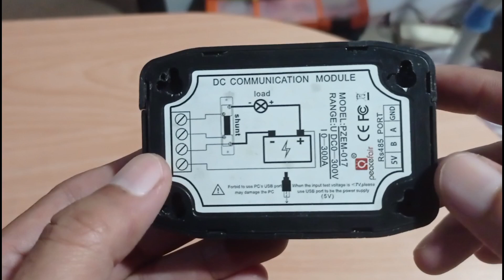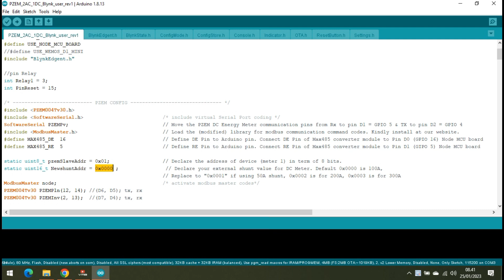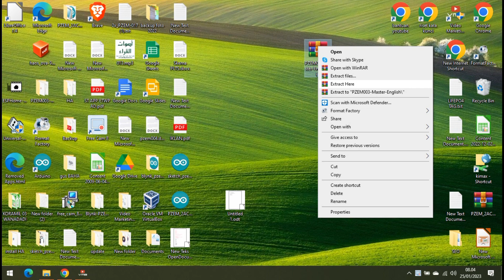begini cara pasang pzem-017 yang benar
begini cara pasang pzem-017 yang benar untuk monitoring solar panel atau sistem plts, video cara pasang pzem-017 yang benar dibuat karena banyak yang japri, komplain menyatakan akurasi pzem-017 tidak akurat dalam mengukur arus DC dalam sistem PLTS atau panel surya.

carapasang pzem-017 barang-barang yang saya beli di shopee untuk konten